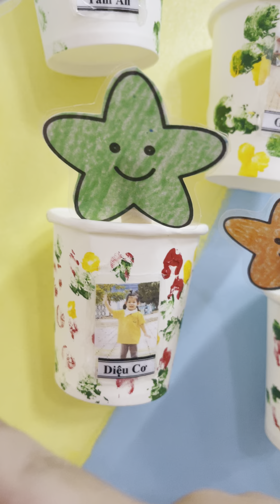1 day after school